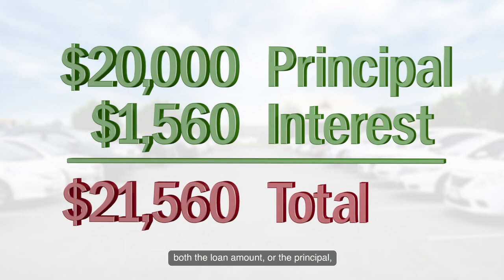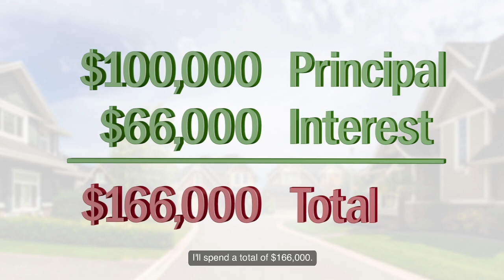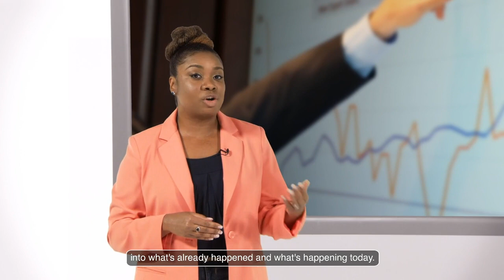Federal Reserve Bank of Atlanta's Boardroom Video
How do the Fed's interest rate changes affect our daily lives? And where does the Fed get the information that informs its interest rate decisions? The Federal Reserve Bank of Atlanta's new boardroom video answers these questions.